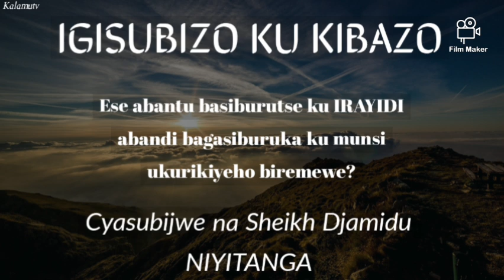Ese abantu basiburutse ku IRAYIDI abandi bagasiburuka ku munsi ukurikiyeho biremewe? by Sh. Djamidu